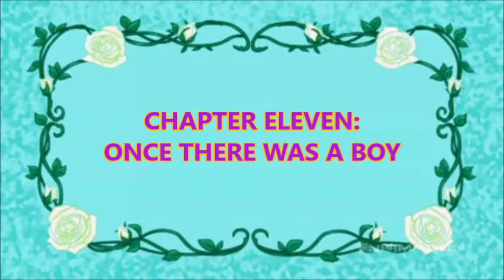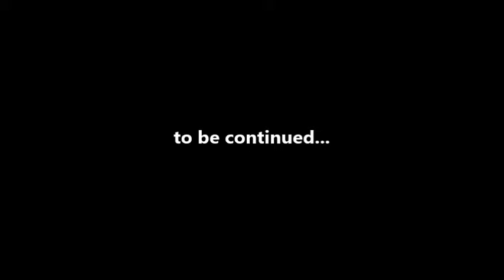The Story of a Blacklisted Bootlegger Ch 11 Once There Was a Boy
Kevin talks about the suicide of his nephew Dylan Gutierrez and how it directly influenced him during the making of Bad Goddess The Keys of Marinus. Kevin himself survived a suicide attempt and tries to console his daughter.